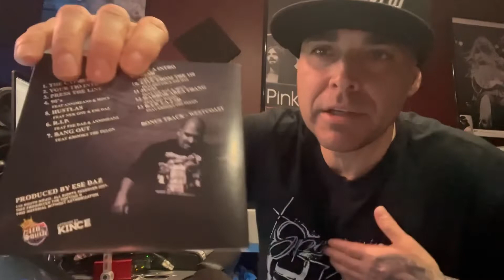Spanish FLY Ese Daz making new beat for Spanish FLY Album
Ese Daz of Spanish having fun Vibing out in the studio clowning freestyling while he makes a new Beat for new Spanish FLY album.